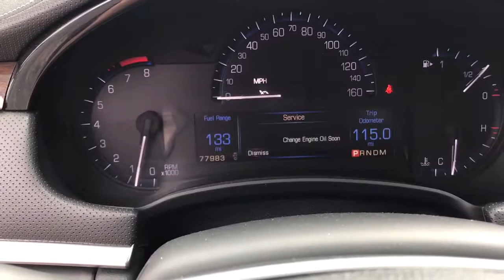2015 Cadillac XTS near me Elmhurst, Carol Stream, Bloomingdale, Itasca, Hinsdale, IL 10840A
Radiant Silver Metallic Used 2015 Cadillac XTS available near me in Elmhurst, Illinois at Honda on Grand. Servicing the Carol Stream, Bloomingdale, Itasca, Hinsdale, IL area.

2015 Cadillac XTS Radiant Silver Metallic Clean CARFAX. Luxury AWD 6-Speed Automatic Electronic 3.6L V6 DGI DOHC VVT17/26 City/Highway MPGCall or Come to Honda On Grand in Elmhurst and get a deal that you can smile about!Reviews:* If you're looking for a sophisticated and technically advanced luxury sedan that splits the difference between aggressive performance and a comfortable ride, Cadillac's 2015 XTS luxury-performance sedan is bound to please. Plus driving an XTS engenders a sense of homegrown pride. Source: KBB.com* Spacious interior with quality materials; impressive number of high-tech features; available all-wheel drive; turbocharged V6 brings serious speed; top safety scores. Source: Edmunds* Every aspect of the XTS was designed with form and function in mind. The air slips around the artfully chiseled side-view mirrors, meticulously honed for countless hours to reduce wind noise and silence the cabin. With the same approximate size as a 48-inch flat-panel television, the available UltraView sunroof spans both rows of seats. Stunning 20-inch wheels are standard on the Platinum Collection and available on the Premium Collection, while an artful 19-inch design completes the Luxury Collection. Pressure-mapping technology was used extensively to optimize front-seat comfort, and rear passengers enjoy separate control of the available tri-zone climate system. For cold winter mornings, the warmth of an available heated steering wheel is the perfect antidote. Look no further than the XTS Platinum Collection. 22=way power adjusting massaging full-leather seats are renowned for their supple feel, while highly polished premium wood trim is so deeply grained it takes on extra dimension. XTS delivers an exhilarating driving experience with a refined 305HP 3.6L direct-injection V6. Featured on the XTS Vsport Premium and Platinum Collections the new 3.6L Twin Turbo V6 adds a considerable boost in power, 410HP. With the ability to use multitouch gestures, the available CUE is as easy to use as a smartphone. Find a song, make a call, input destinations, and more through voice recognition. OnStar with 4G LTE Wi-Fi hotspot is now available as well. Indulge your auditory senses with the available 14-speaker Bose Studio Surround Sound system designed exclusively for the XTS. Available radar and ultrasonic sensors in the front and rear assist in helping to prevent collisions by activating brakes automatically at lower speeds. Source: The Manufacturer Summary